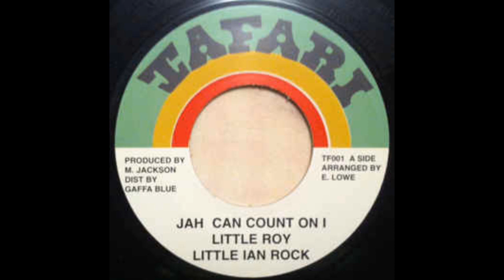Little Ian Rock - Jah Can Count On I